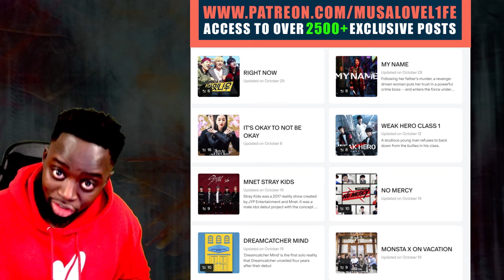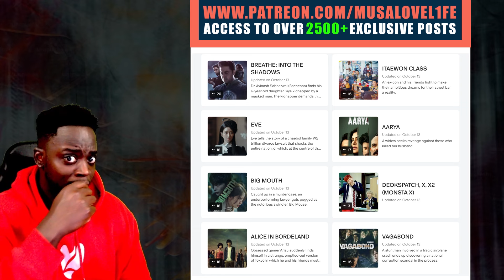MUSALOVEL1FE Reacts to nct almost cursing